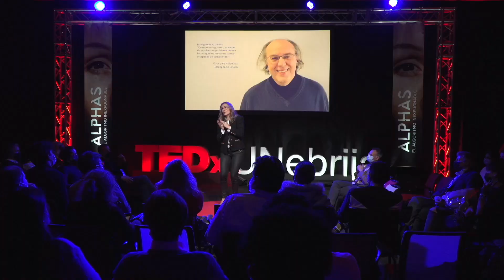Humanos Digitales | Liliana Acosta | TEDxUNebrija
Los humanos hemos creado todo tipo de máquinas, desde armas capaces de exterminar a una población, hasta naves espaciales que nos han llevado a la luna. La diferencia entre las máquinas son las intenciones con las cuáles fueron creadas, y estas mismas intenciones son las que deberían constituir el centro del debate en la era tecnológica.

Los desafíos a los que nos enfrentaremos con la Inteligencia Artificial irán más allá de lo imaginado, ya que ésta nos condicionará. Por ello debemos comenzar a trazar un marco de convivencia humanos-máquinas, en el que las personas sean más digitales, y las máquinas más humanas. ¿Cómo hacerlo? Existe un lenguaje ancestral llamado “ética” con el cual podemos esbozar este camino, ya que, de lo contrario, la nueva obsolescencia, será la humana. Philosopher and Humanist. Master in Philosophy and Master in Digital Business. PhD candidate in Philosophy; research project: Ethics for Artificial Intelligence. Over 15 years of consulting experience in public and private projects in Colombia and France. As an entrepreneur, she founded her own project, which today has been operating for 10 years. Liliana was director of APD Colombia, and accompanied the expansion in LATAM. Lecturer and Master's professor. Researcher in Transhumanism and Human Vs Technology issues. She is currently the founder of Thinker Soul, a consulting firm in Philosophy, Ethics and critical thinking applied to business.
Definition: Digital Humanist This talk was given at a TEDx event using the TED conference format but independently organized by a local community.